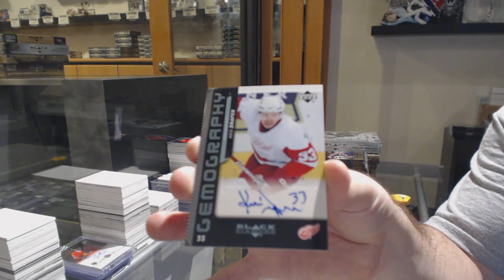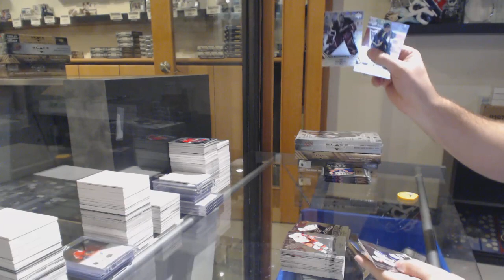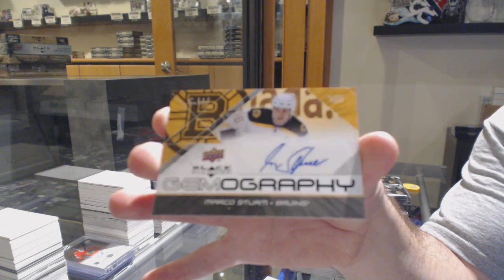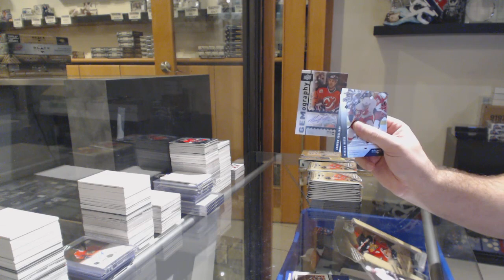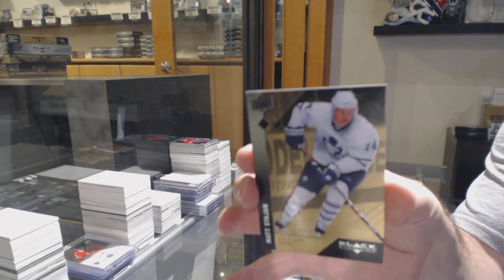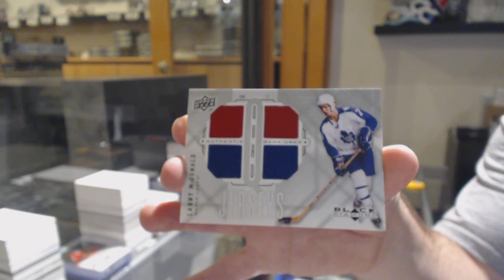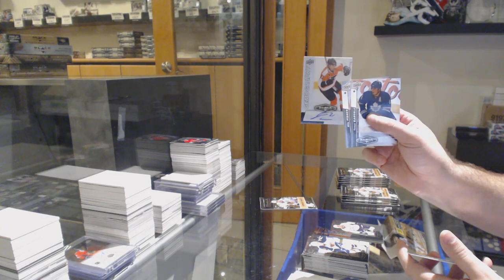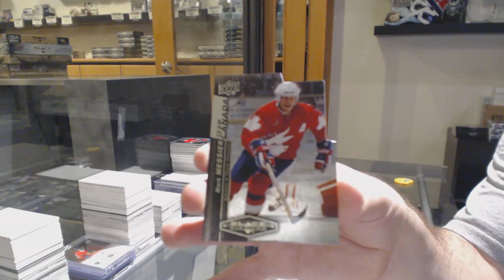Multiple Years of RARE Black Diamond Hockey 4 Box Break #4 - C&C GB #11,244